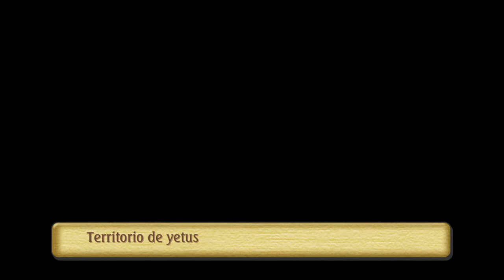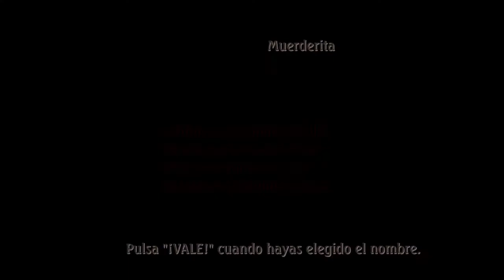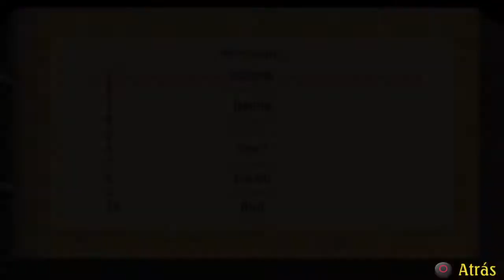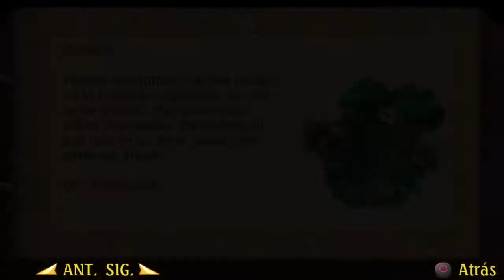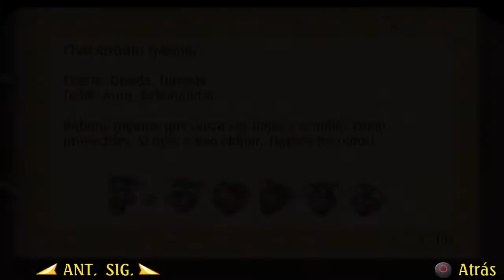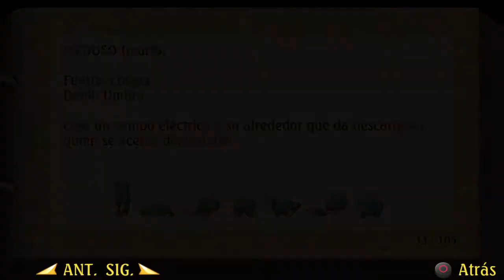Legend of Mana (2021) *Lionhearth704* (18)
Jugando Legend Of Mana